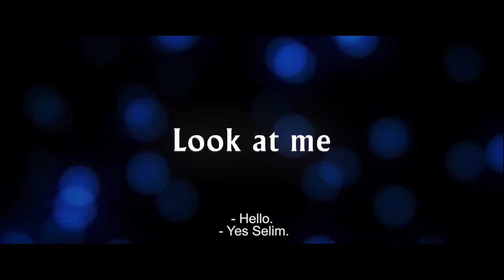Look at me movie trailer | Néjib Belkadhi | Festival Cinéma Arabe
Cinéma Arabe presents: Look at me | Néjib Belkadhi | Tunisia, France, Qatar | 2018 | drama, family | 96 min. | Arabic, French spoken – English subtitles

Sreenings:
thu 09-05 | 21:45
sat 11-05 | 17:45
Rialto Amsterdam

Lotfi has got it made: his white goods company in Marseille is doing well and his girlfriend is pregnant with their first child. His hot temper gets him into trouble sometimes, but a man has to stand up for himself, right? Then he is told that his ex-wife in Tunis is in a coma caused by a cerebral hemorrhage and that he now has custody of his son, who he walked out on seven years ago.
This confronts Lotfi with a reality he has been hiding all this time. He would prefer to keep it that way, but is he still able to? Or has the moment come to put aside his urge to prove himself and his ideas about manhood, in order to become a father?